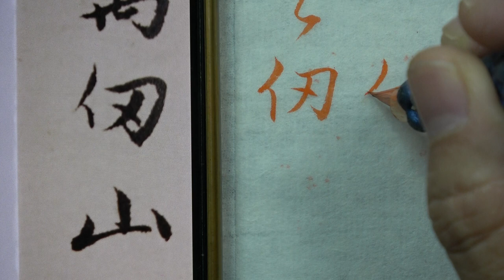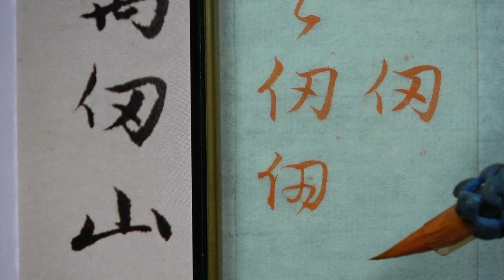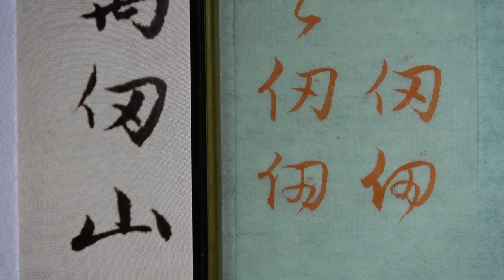趙孟頫 每日一字 0696仞~全集06篇